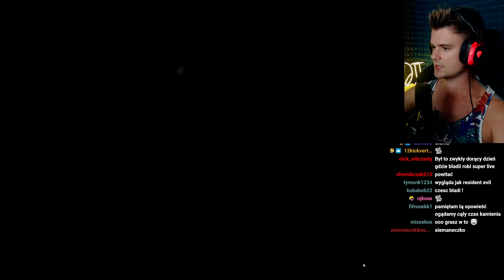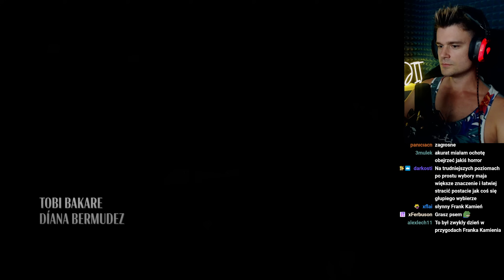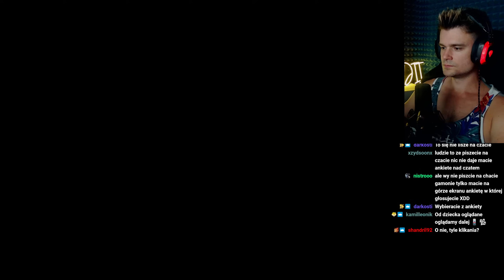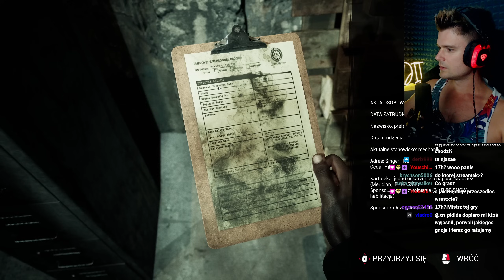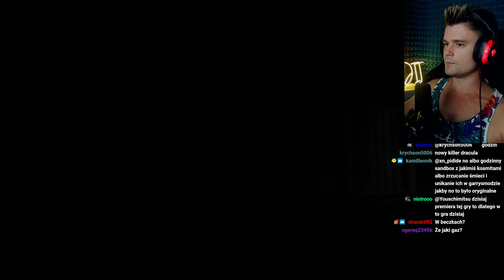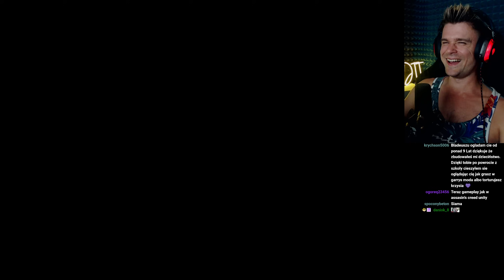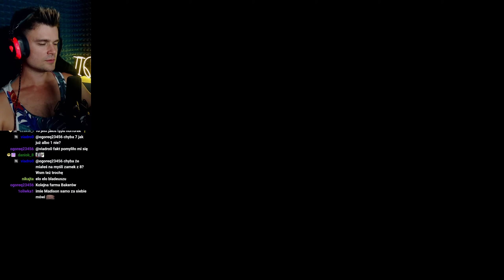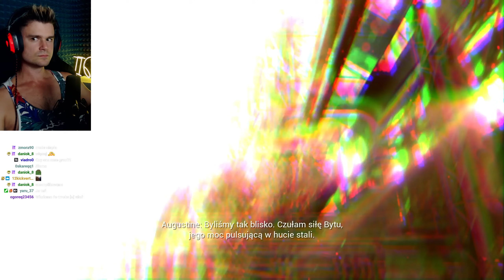*NOWA* GRA TWÓRCÓW DEAD BY DAYLIGHT | The Casting of Frank Stone [#1]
O Bogowie! Przygoda Zaczyna się teraz! ;P